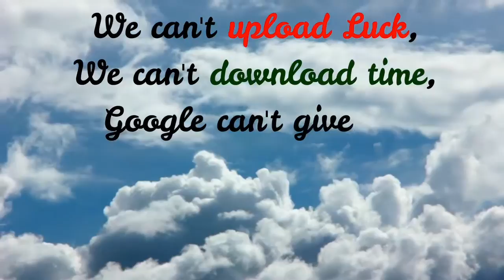The Real Life Style Quotes TrendFlicks TopFlicks